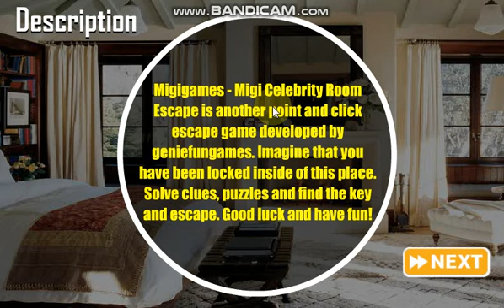Migi Celebrity Room Escape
Migigames - Migi Celebrity Room Escape is another point and click escape game developed by geniefungames. Imagine that you have been locked inside of this place. Solve clues, puzzles and find the key and escape. Good luck and have fun!